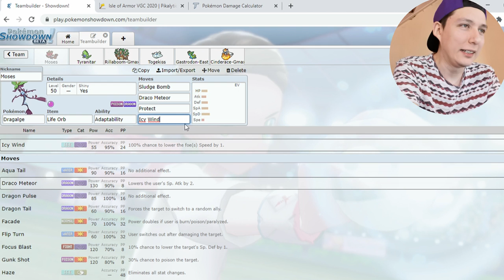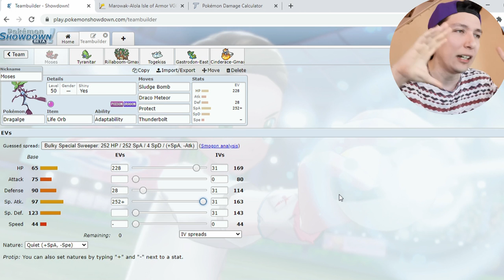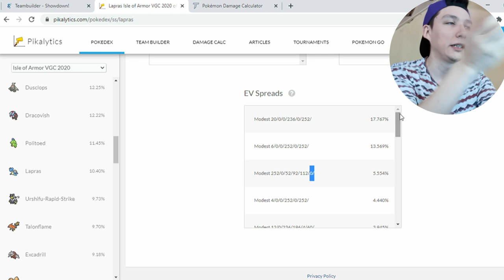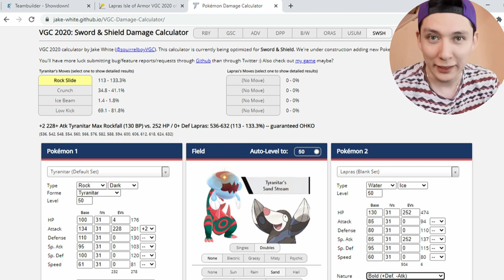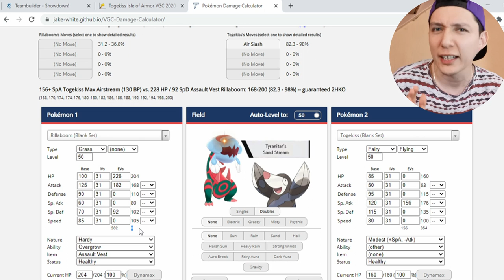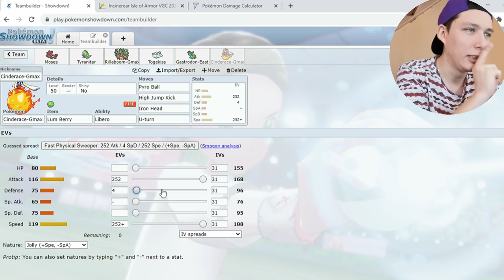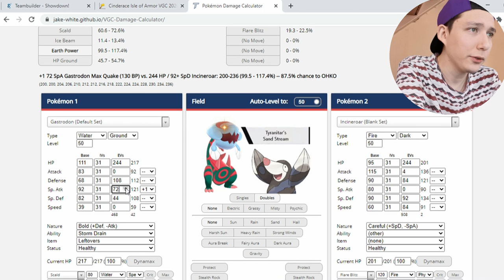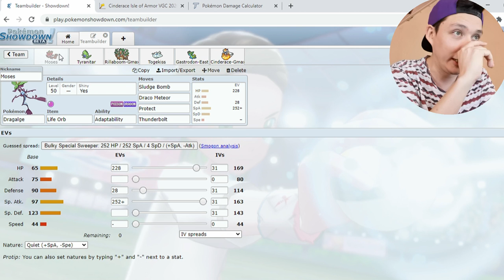[ Como hacer REPARTICIÓN de EVs a tus Pokémon ] - GUÍA COMPLETA para VGC 2020 - Pokémon Espada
Antes que todo, quiero que sepas que mi objetivo principal es ayudar a muchas personas a introducirse al competitivo de Pokémon y que puedan mejorar sus equipos o simplemente divertirse con sus Pokémon favoritos.

Si te gusta el contenido de mi canal agradecería compartieras este u otro de mis vídeos con tus amigos y mas personas, ya que así me motivas a seguir trayendo contenido que sea de ayuda para muchas personas.

Equipos disponibles para arrendar:

BIG SIX 2:             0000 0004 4X9B V6 (LAPRAS)
4YUKS:                  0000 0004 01WP K1 (4TA GEN)
D&D:                      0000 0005 PPPC WV (HAXORUS)
SOUL TEAM:        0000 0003 YWD4 4C (SANDSLASH)
GRACIAS              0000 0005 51HY 44 (LUXRAY)

Yuks